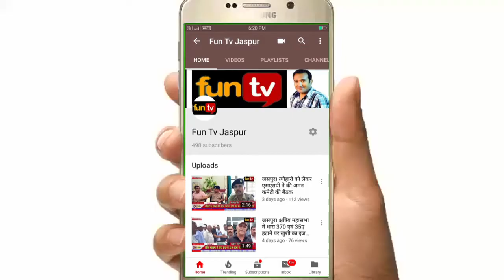Jaspur- ऊर्जा संरक्षण को लेकर जन जागरूकता रैली का आयोजन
फन टीवी की ताजा खबरें देखने के लिए फन टीवी जसपुर यू टयूब चैनल को सबस्क्राईब करे